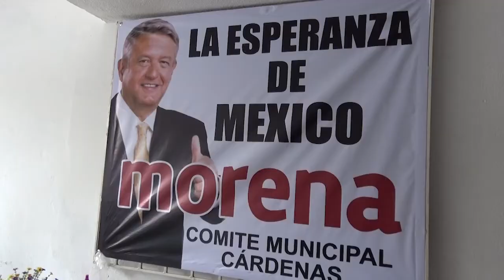SE VE UNA OPOSICIÓN SIN PIE NI CABEZA SEÑALA DIRIGENTE MUNICIPAL DE MORENA CÁRDENAS.